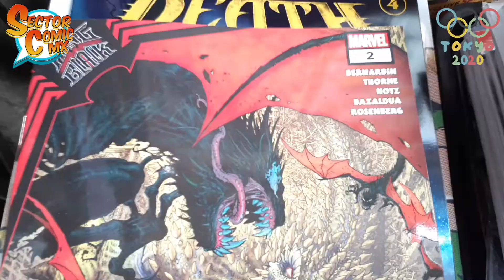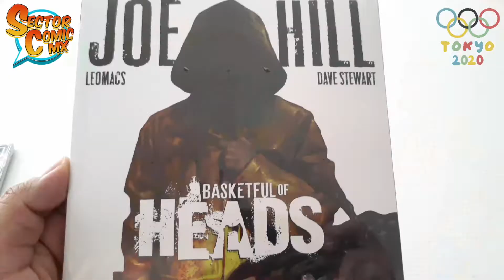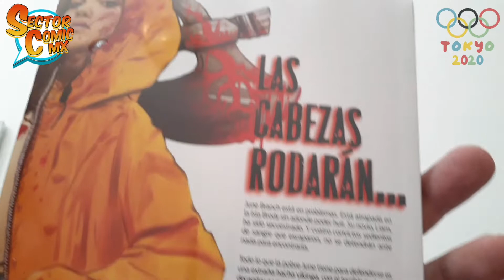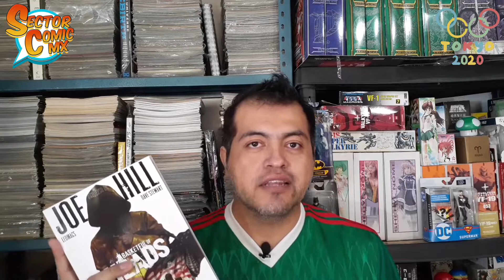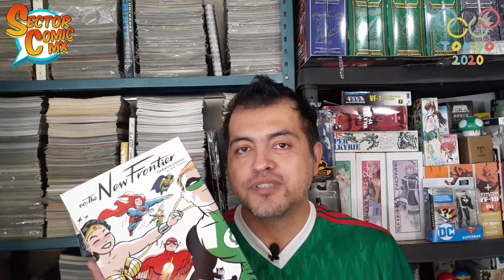Novedades Cómic De La Semana #30 - Julio 2021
Novedades para la última semana de Julio y aquí el vídeo con todo lo que se publica y ya se encuentra en puntos de venta. Destaca el mejor Hardcover para DC The New Frontier con muchos extras.

Intro: Rock Intro 3 de Audionautix cuenta con una licencia Creative Commons Atribución 4.0.